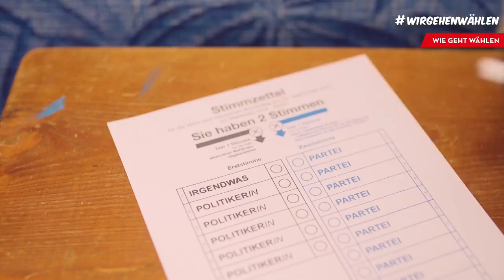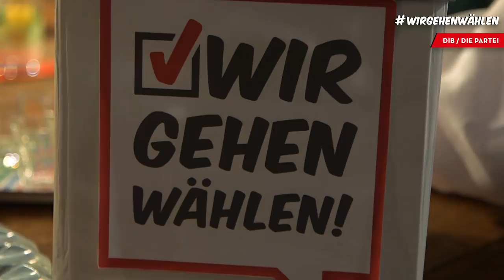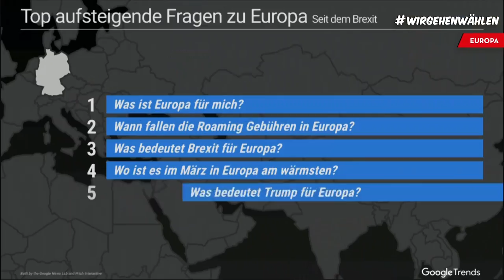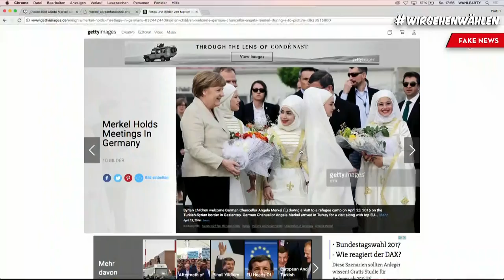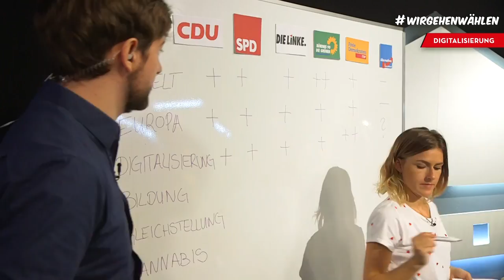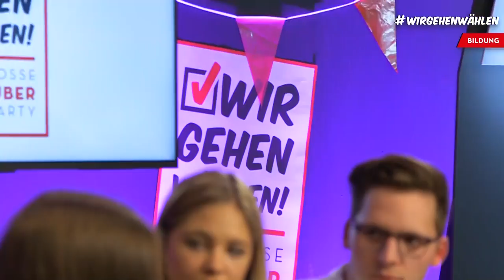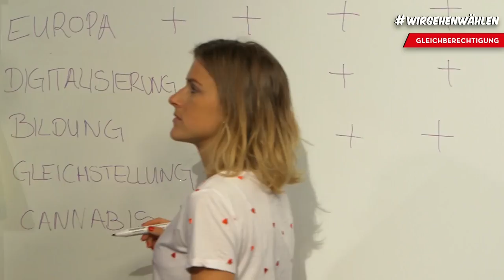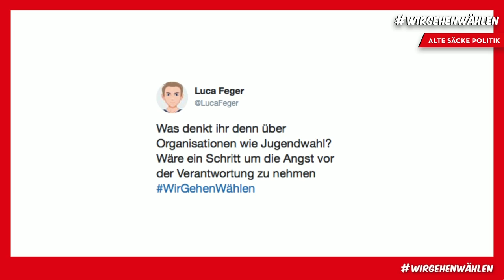WirGehenWählen - Die große YouTuber-Wahlparty!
Wir gehen wählen! Aber wie geht wählen eigentlich? Was ist der Unterschied zwischen den Parteien? Was ist mit all den Themen die uns als junge Menschen interessieren?
Erklärungen und Meinungen gibts hier!

Die große YouTuber Wahlparty bringt alles zusammen. Junge Politiker diskutieren mit YouTubern und Erstwählern. Alle mit- und gegeneinander. 5 Stunden Party mit Musik, Bar und Bühne!

Robin ist gleich live im Stream, alle antworten und texte im Livechat werden vom TeamWahlparty übernommen

Der wirgehenwählen Livestream wird mit der Streamwerke GmbH im YouTube Space Berlin produziert.

Ihr sucht ein spezielles Thema? Hier die Übersicht:
* Start WirGehenWählen - Die große YouTuber-Wahlparty 1:00:57
* Wie geht wählen? 1:05:57 -  Space Frogs, Dillan White, I'mJette, Sara
* Wahlprogramme der Parteien 1:28:36 - INFORMR
* Interview Demokratie in Bewegung (DiB) / Die PARTEI 1:37:12 - Bianca Praetorius, Nico Semsrott
* Umwelt 1:55:13 - Klengan, Rayk Anders, Nina Kutschera
* Wahl-Tools / WahlSwiper 2:17:02
* Europa 2:19:35 - Rayk Anders, Diana zur Löwen, Arne (Stör/Element), Tiemo Wölken
* Fake News 2:43:53 - Ben Bode, Mr. Trashpack, CORRECTIV
* Digitalisierung 03:06:12 - Space Frogs, Nihan, Dominik Rzepka
* Interview Die Grünen / FDP / Die LINKE 3:29:00 - Laura Sophie Dornheim, Ria Schröder, Julia Schramm
* Wahl-Tools / Steuer-O-Mat 3:52:50
* Bildung 3:58:51 - Klengan, I'mJette, Nina Kutschera, Eva Schulz, Diana zur Löwen
* Wahl-Tools / Musik-O-Mat 4:21:11
* Gleichberechtigung 4:30:40 - Sophiedoesrandomstuff, Besorgte Bürgerin, FloVloggt, Arne (Stör/Element)
* Cannabis 4:51:06 - Sophiedoesrandomstuff, EinfachInka, FloVloggt
* Google News Lab / Kandidaten Suche 5:11:48
* Alte Säcke Politik 5:18:55 - Wolfang Gründinger, Nihan, Ben Bode, Dillan White
* Interview SPD / CDU 5:31:46 - Johanna Uekermann, Paul Ziemiak
* Abschluss mit allen YouTubern 5:53:18

funk Wahlgemeinschaft
* am 24. und

Der Instagram Account der Band: Ohbrothermusic